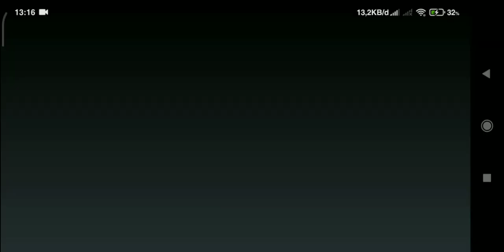NEW REDEEM CODE CODM FEBRUARY 2023